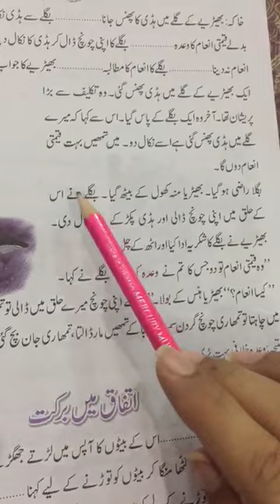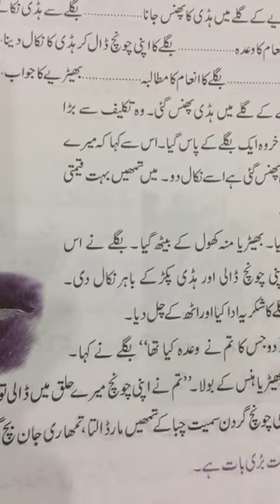Class 5th urduB 13th Aug 2020